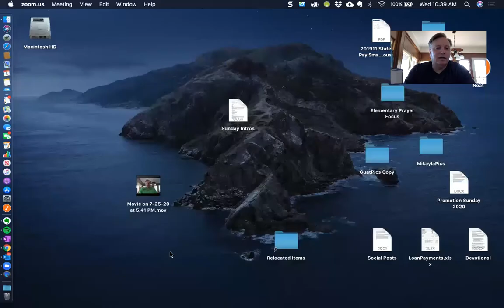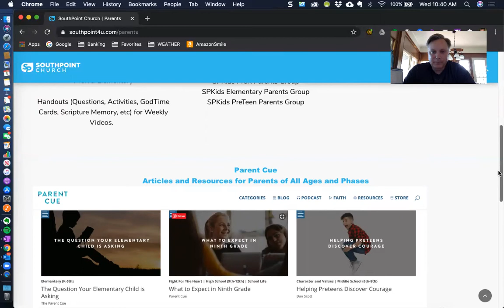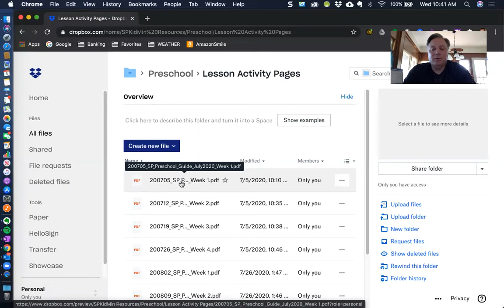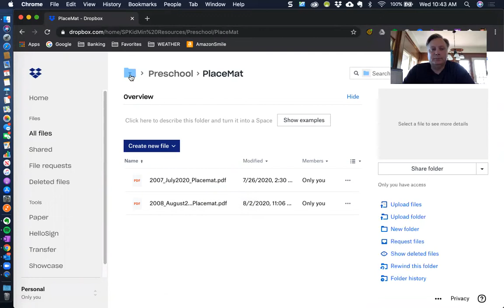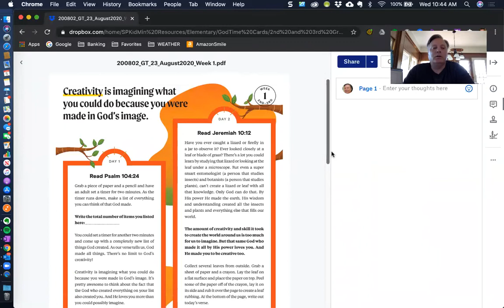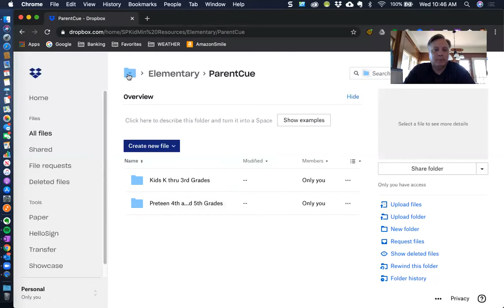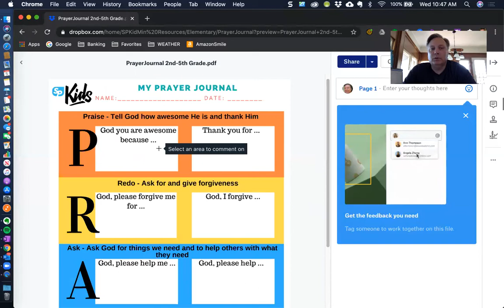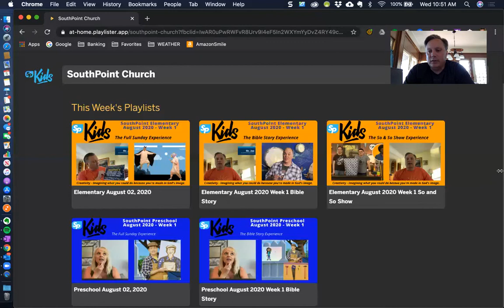Parent Resources w/ Joe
Want to help your kids know and love Jesus, but not sure where to start? You are not alone!

Elementary Director, Joe Chelesedine takes a few minutes to introduce and walk you through some of the resources available for you!